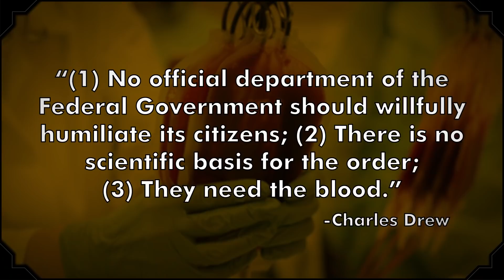19 Overlooked Scientists You Should Know | Mental Floss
Scientists and inventors don’t have to be household names to have had a meaningful impact on the world. This episode of The List Show shares the contributions of 19 amazing scientists who have been overlooked for too long. You’ll learn who developed the idea of evolution by natural selection at the same time as Charles Darwin and the identity of the first woman to fly in space.

Erin (@erincmccarthy) shares scientists whose work was overlooked in their time, as well as celebrated scientists who we’ve forgotten about over the years.

Check out more scientists and thinkers whose work is too-often ignored in our article, 12 Overlooked Innovators Who Helped Invent The Modern World

In case you forgot, The List Show is a trivia-tastic, fact-filled show for curious people.